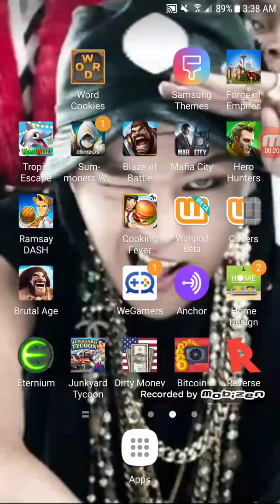May 20, 2018